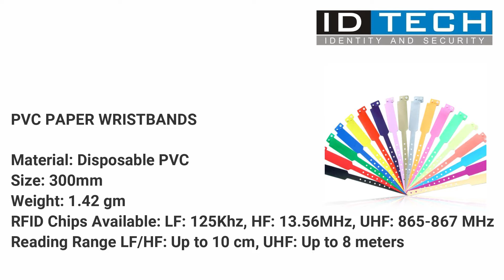ID Tech Solutions Pvt. Ltd. | RFID Wristbands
ID Tech Solutions provides RFID NFC slicone wristband for RFID access control applications. RFID security access nfc silicone wristband are IP68 waterproof, durable, eco friendly, heat resistance, and anti-allergy. All our security nfc silicone wristband are available with 125 KHz LF, 13.56 MHz HF and UHF ICs. Widely used in door access control, member management, payment tracking, pet/lost tracking etc.

These are re-usable RFID wristbands will integrate with Access control, Membership Management and Locker systems.

These bands can be used in gyms, health clubs, leisure clubs, swimming pools, saunas, spas, waterparks, theme parks, attractions, events, festivals, events, exhibitions, outdoor centres, hotels, schools, universities, security controlled buildings.

IDWB 01 – SILICON ROUND WRISTBAND

Material: Silicon

Lock Type: NA

Size: 74mm

RFID Chips Available: LF: 125Khz, HF: 13.56MHz, UHF: 865-867 MHz

Reading Range LF/HF: Up to 10 cm, UHF: Up to 8 meters

Application Area: Events/ Promotional Events

IDWB 02 – NYLON WRISTBAND

Material: Nylon, Plastic dial

Lock Type: Velcro/ Plastic Buckle/ Metallic buckle

Size: 242mm

Application Area: Oil & Gas/ Events

IDWB 03 – SILICON PLASTIC DIAL WRISTBAND

Material: Silicon

Lock Type: NA

Size: 77mm

Weight: 20.6 gm/pc

Application Area: Events/ Conferences/ Concerts

IDWB 04 – SILICON WATCH STYLE WRISTBAND

Material: Silicon + Plastic

Lock Type: NA

Size: 80mm

Weight: 21.5 gm/pc

IDWB 05 – PVC PAPER DISPOSABLE WRISTBAND

Material: Disposable PVC

Lock Type: Button Lock

Size: 300mm

Weight: 1.42 gm/pc

Application Area: Concerts & Festivals/ Healthcare

IDWB 06 – SILICON STUDS WRISTBAND

Material: Silicon

Lock Type: Curved Buckle

Size: 214mm

Weight: 18.4 gm/pc

Application Area: Conferences/ Events

IDWB 07 – RFID PLASTIC WRISTBAND

Material: Plastic

Lock Type: NA

Size: 45mm

Weight: 14.3 gm/pc

Application Area: Oil & Gas/ Conferences

IDWB 08 – FABRIC WRISTBAND

Material: Nylon/ Cotton/ Satin

Lock Type: Barrel Lock/ Metal Ring/ Plastic Buckle

Size: 350mm

Application Area: Conferences/ Festivals/ Promotional Events

IDWB 09 – SILICON ELLIPSE SHAPED

Material: Silicon

Lock Type: Metal Buckle/ Dotted Lock

Size: 242mm

Application Area: Events/ Conferences

IDWB 10 – PAPER WRISTBAND

Material: Tyvek or Paper

Lock Type: Adhesive

Size: 214mm

Application Area: Events/ Healthcare

IDWB 11 – PVC DISPOSABLE

Material: Disposable PVC

Size: 300mm

Weight: 4.15 gm/ pc

Application Area: Conferences/ Healthcare

IDWB 12 – DUAL FREQUENCY WRISTBAND

Material: Disposable PVC

Size: 300mm

RFID Chips Combination Available:

LF (125KHz) + HF (13.56MHz)

HF (13.56MHz) + UHF: (865-867 MHz)

LF (125KHz) + HF (865-867MHz)